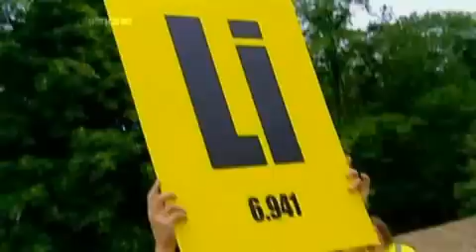Brainiac Alkali Metals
Explosions and science from UK Sky One series Brainiac.